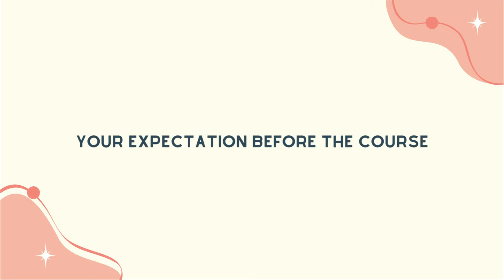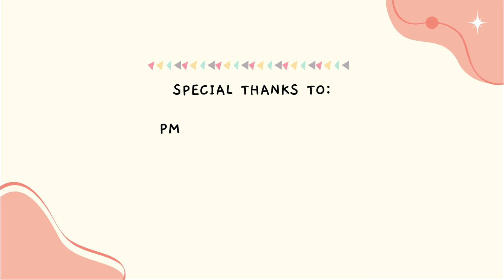Reflection of The Course | LMCR 1412 Management on Impactful Program | A186286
p/s: sorry for the background, suppose to edit that part out and put better background but there was mulfunction on some sides so the software cannot properly detect the green screen.